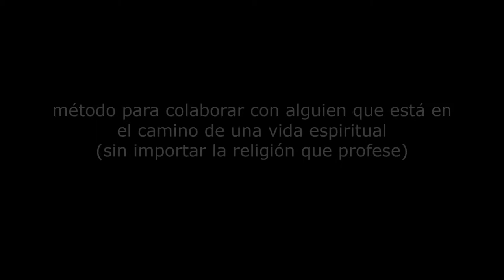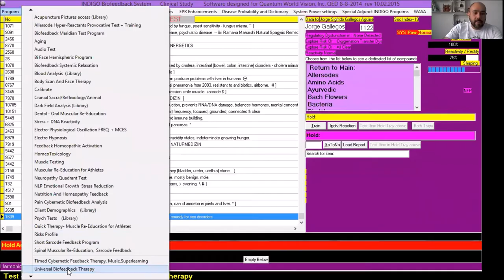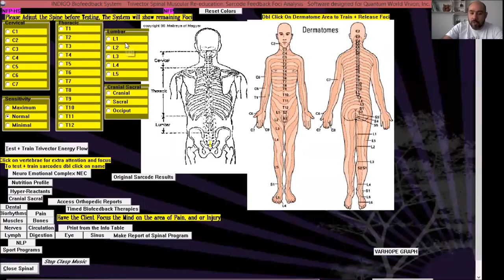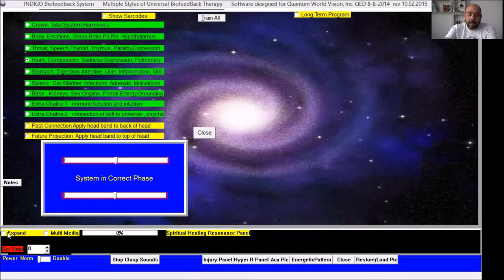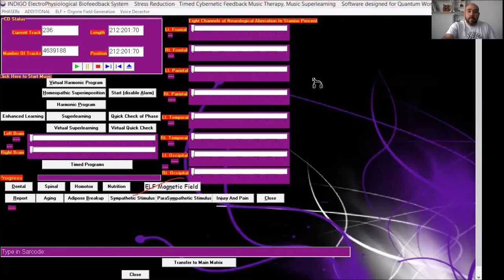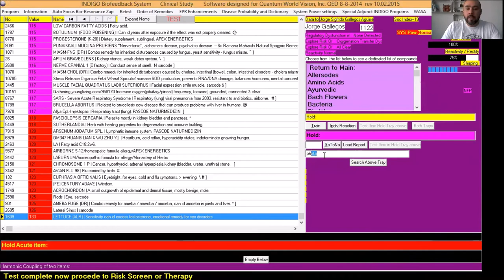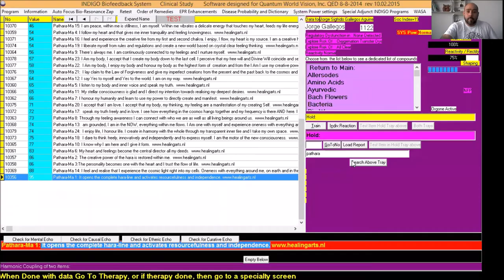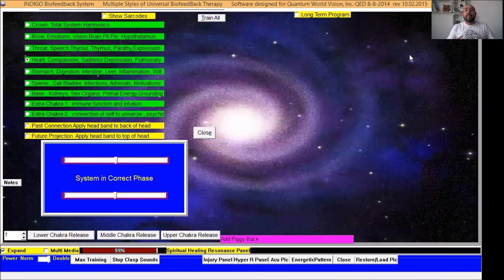Tutorial para potencializar la espiritualidad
Tutorial para potencializar la espiritualidad con el sistema de biofeedback scio/ indigo/ eductor... para más información visita